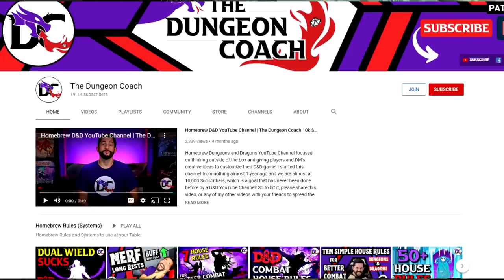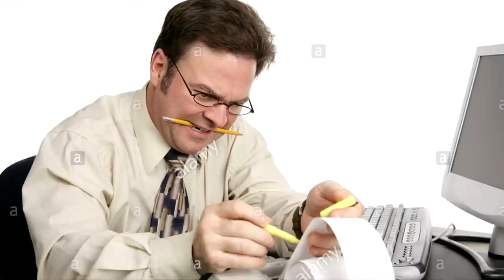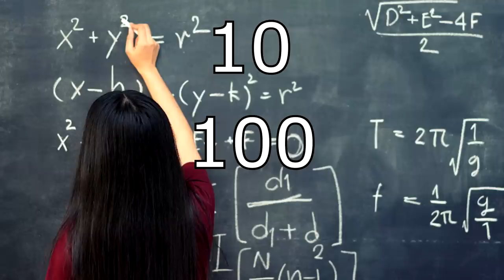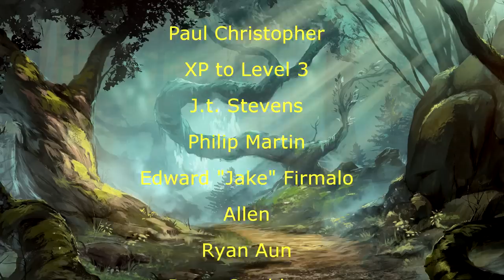Davvy's Guide to the DragonBall Z RPG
I'm gonna be the next saiyan! Believe it!